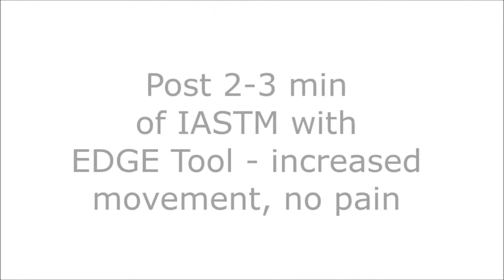Diagnostic Ultrasound Pre and Post IASTM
Using the EDGE Tool improved motion and pain, and also changed on diagnostic ultrasound pre and post test measures!